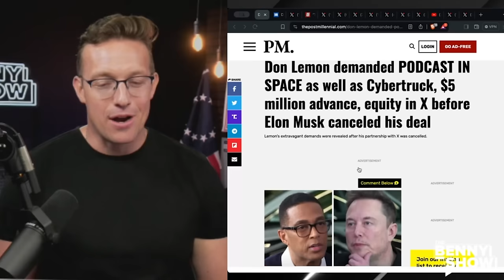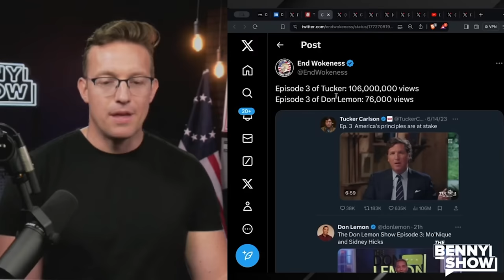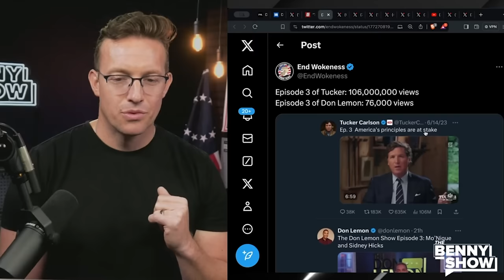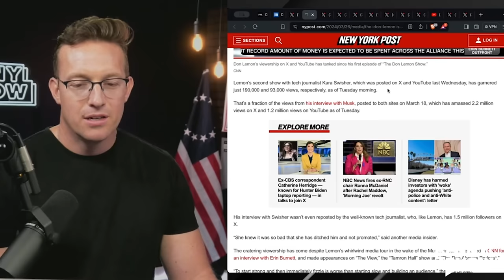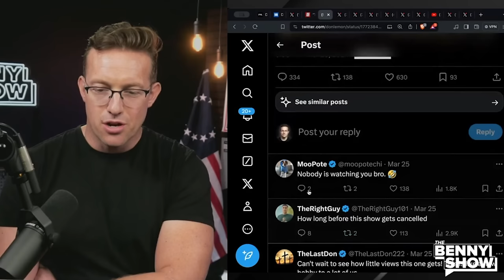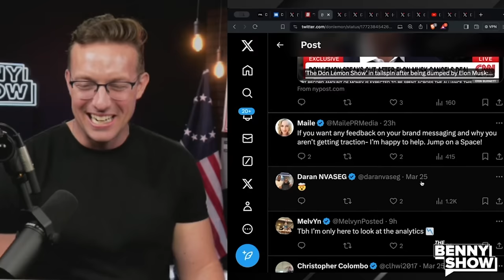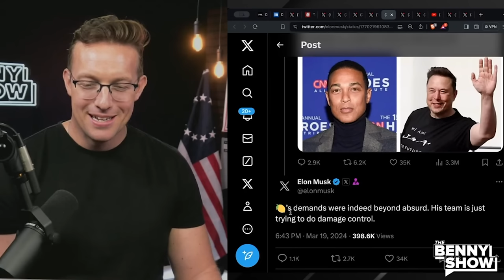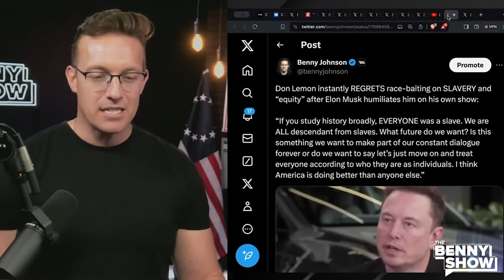FAIL! Don Lemon Has PANIC ATTACK as New Show FLOPS 'No One Watching' | Will Soon Go OUT Of Business🤣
Don Lemon didn't really think this one through